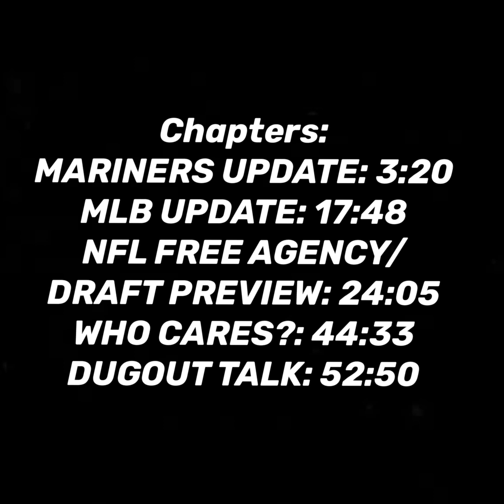Congratulations ep. 2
We are a mere 1 week into the 2023 MLB season and clearly we already know which teams are contenders and which are not (insert sarcasm here). We take a look at the Mariners slow start, recap what’s gone on around the MLB in this first week, preview the upcoming NFL draft and more this week! So join us for a drink as we wrap up the week talking sports!

Chapters:

MARINERS UPDATE: 3:20
MLB UPDATE: 17:48
NFL FREE AGENCY/
DRAFT PREVIEW: 24:05
WHO CARES?: 44:33
DUGOUT TALK: 52:50